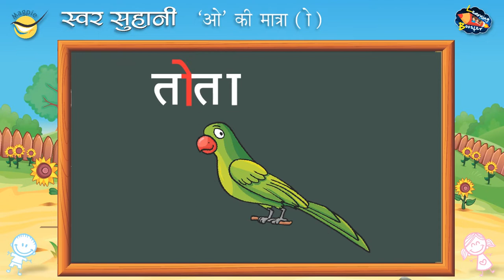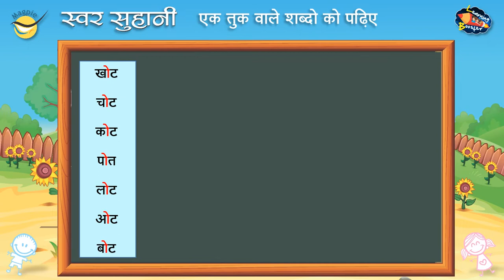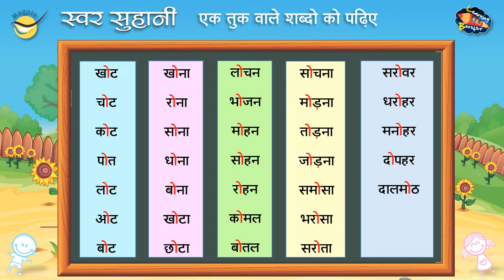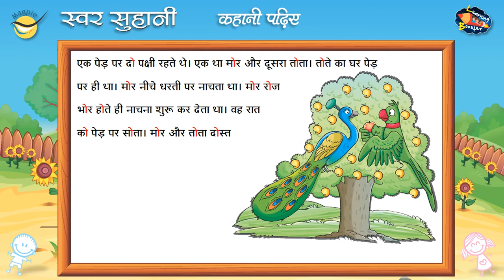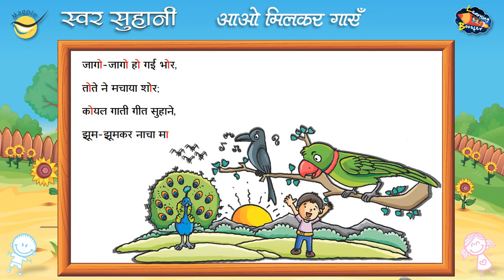Hindi Matra | O ki matra | Hindi Swar | Learning Booster Digital | Magpie Books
Hindi Matra |
O ki matra |
Hindi Swar |
Learning Booster Digital |
Magpie Books